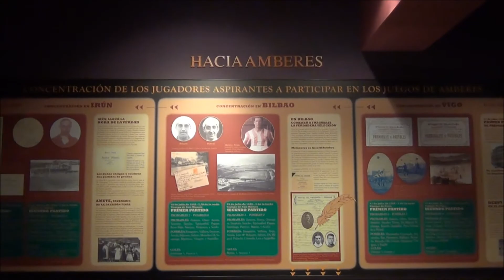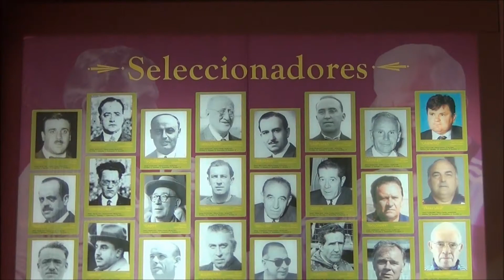Visita el Museo de la Selección Española de Fútbol: Conoce su historia